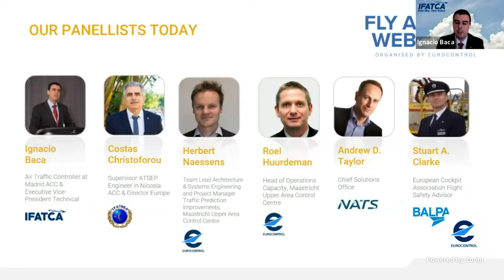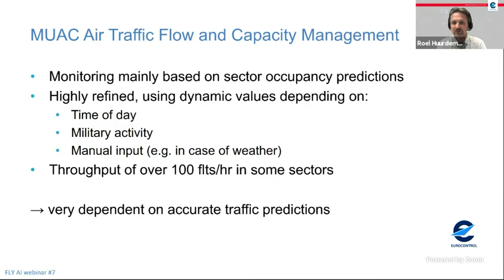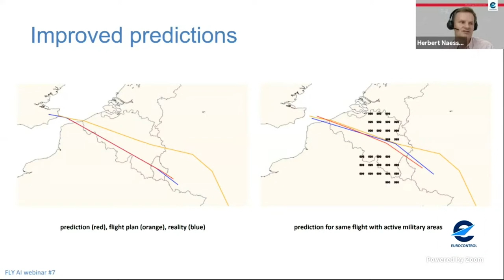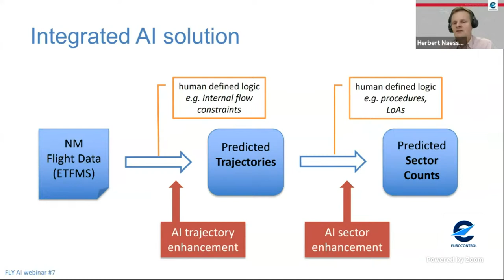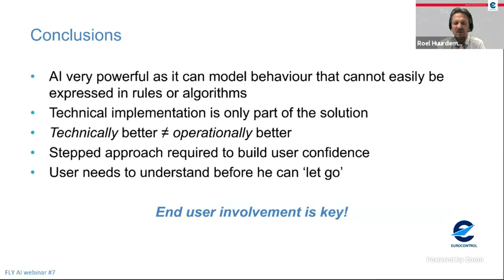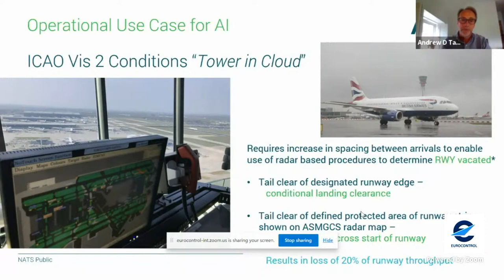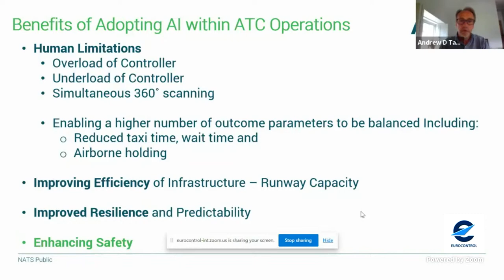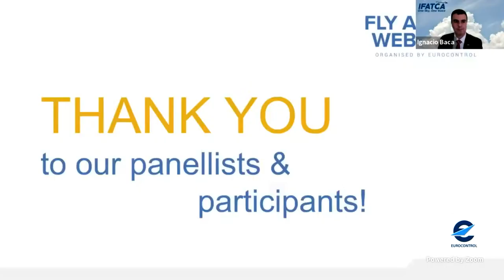FLY AI #7 - AI training & change management for aviation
Our seventh webinar in the “FLY AI” series takes a look at how AI and machine learning (ML) are set to transform the way in which frontline actors such as air traffic controllers, air traffic safety electronics personnel, pilots and others will perform their daily tasks and carry out their roles in the future – with some tasks fully automated or modified by AI/ML, as well as entirely new tasks and roles being introduced. The webinar will explore the following big question:

How will AI change the way air traffic controllers, pilots and other frontline actors do their jobs – and what will they need in terms of training & change management to be ready for a paradigm shift?

For this discussion, IFATCA and IFATSEA have put together a panel with AI expertise in key frontline roles, who will identify the key points that need to be considered as we prepare to embark on the transition to AI in aviation, and share their experiences and lessons learned from dealing with innovative AI/ML solutions in their business.